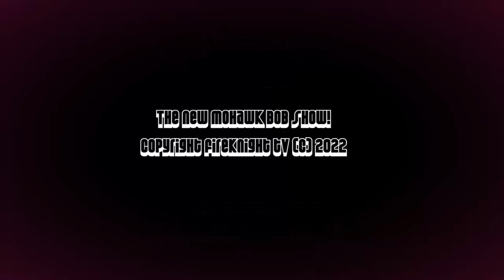FireKnight TV Episode 17: Journey into RADDEST ABBEY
FireKnight TV Presents the NEW MOHAWK BOB SHOW Episode #17!  Joining Bob this episode is special guest Pole Dance Professional/Performer/Artist THE RADDEST ABBEY!

Join the new adventures of Mohawk Bob and friends on this exciting new Interview podcast on a special segment highlighting Abbey's carreer highlights with the as pole dance champion, her victories and challenges; her exciting on stage appearences with the great SNOOP DOGGY DOGG and her upcoming role in ThunderKnight Entertainment/FireKnight TV feature film THE WAR OF POWERS and music video LEVIATHAN 2!